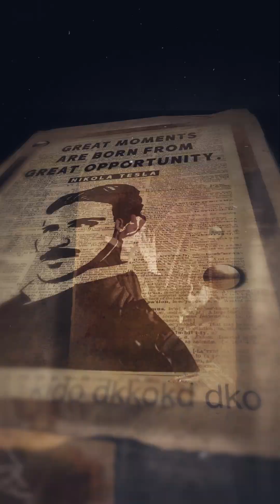From Nikola Tesla's Birth Question to AC Generators: The Journey of Free Energy! | Brilliant Qatar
Explore the mind of Nikola Tesla, a man driven by a profound question: Can energy flow as freely as the light in the sky? This engaging video highlights Tesla's revolutionary contributions to the AC generator and his vision for an electrified future. See how his innovations continue to impact our lives today. Curious to learn more? Press play and immerse yourself in Tesla's electrifying world!